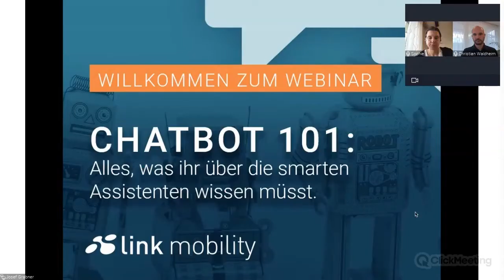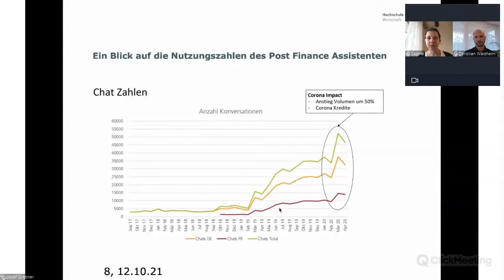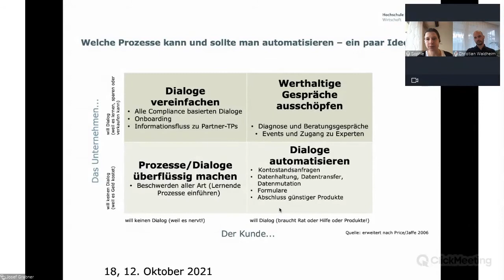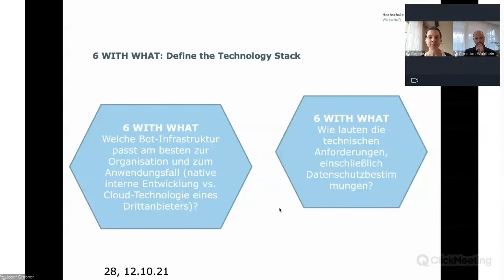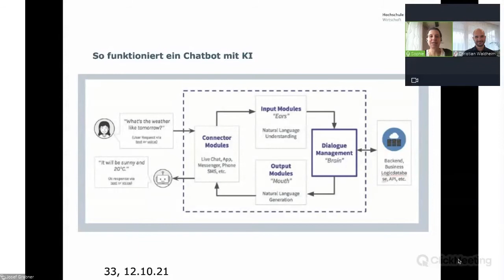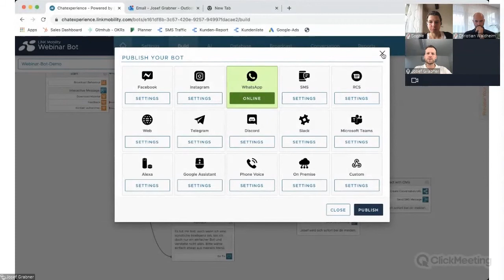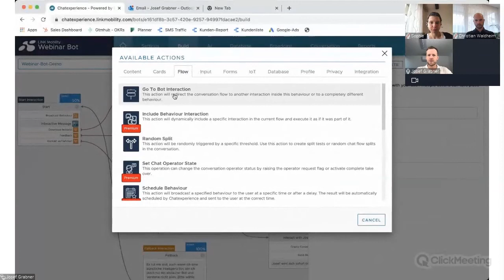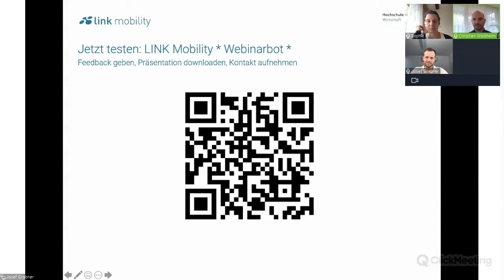LINK Mobility Webinar | Chatbots 101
Alles, was ihr über die smarten Assistenten wissen müsst. In wenigen Klicks zum fertigen Chatbot - in unserem Webinar wird demonstriert, wie einfach die Erstellung eines simplen Chatbots ist. Außerdem zeigen wir anhand konkreter Beispiele, wie ein Chatbot Unternehmen im Customer Service und Marketing unterstützen kann und welche Vorteile der Einsatz von Chatbots im B2C bietet. Die selbstständige Chatbot-Beraterin Sophie Hundertmark gibt gemeinsam mit Christian Waldheim und Josef Grabner von LINK Mobility einen Einblick in die Welt der digitalen Assistenten.
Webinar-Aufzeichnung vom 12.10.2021